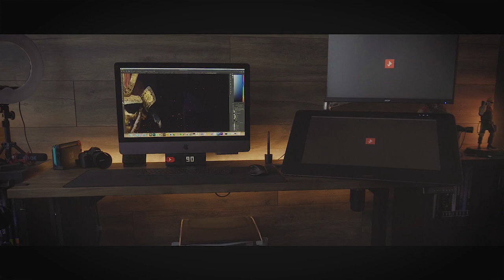Mein ultimativer Schreibtisch für Artists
Hey Leute,
es gab nen kleines Schreibtisch Upgrade für mich. Was haltet Ihr vom Stehen beim Arbeiten? Lasst gerne nen Kommentar da! :)

Schreibtischgestell: Aimezo (motorisiert)

Mein Equipement:
Tablet: Wacom Cintiq 27HD
Rechner: iMac Pro
Counter/ Uhr: Lametric Time
Maus: Logitech Performance MX

Mein Kamera Setup:
Kamera: Sony Alpha 6300
Spiegelreflex: Nikon D3300 SLR
Gimbal: DJI Ronin-M
Drohne: DJI Mavic Pro
Ringlicht: Neewer Ringleuchte
Lavalier Mikro: K&F Concept Lavalier